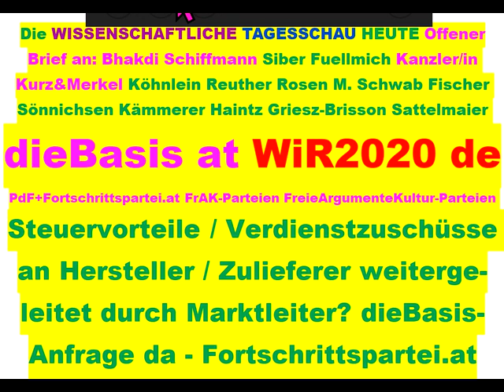Tips für dieBasis Sucharit Bhakdi Bodo Schiffmann Reiner Fuellmich David Claudio Siber Angela Merkel